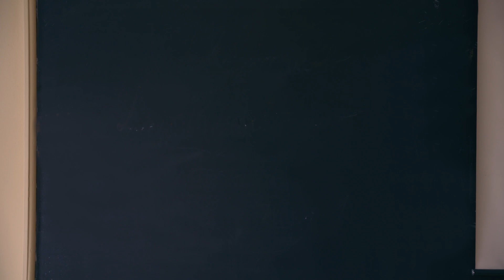Crave Series: The Dessert | Dino Fight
Stream Crave’s original sketch comedy series, The Dessert, now!